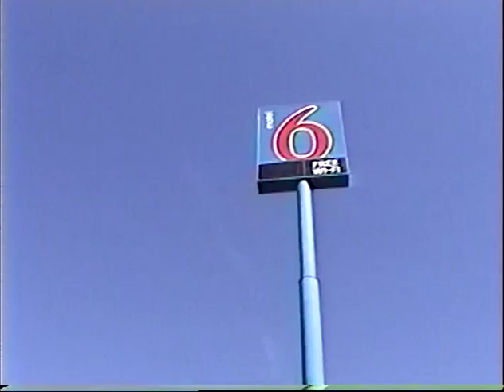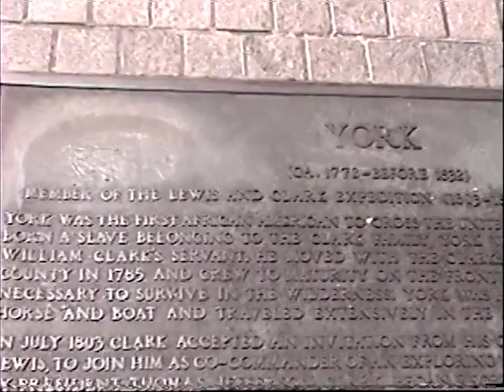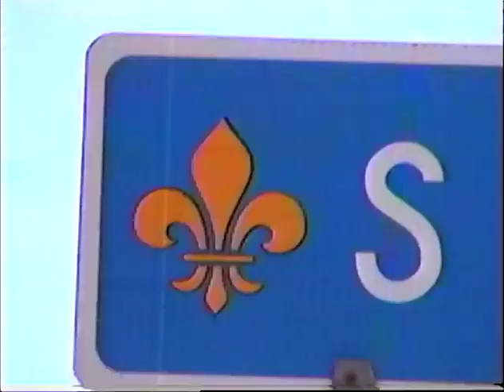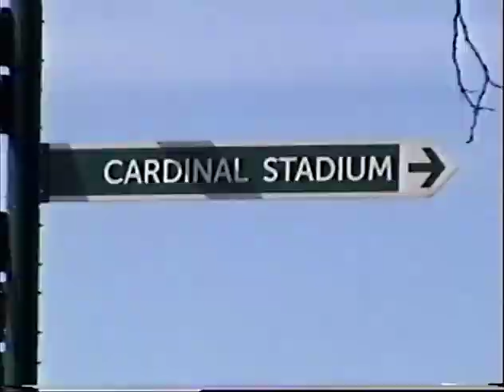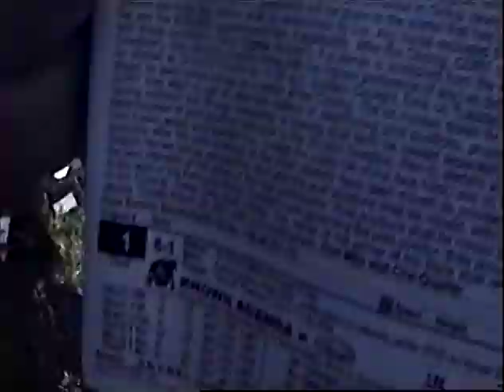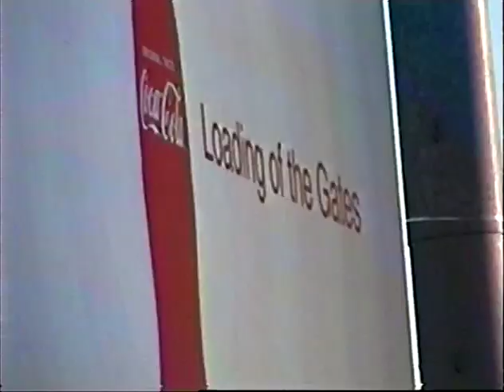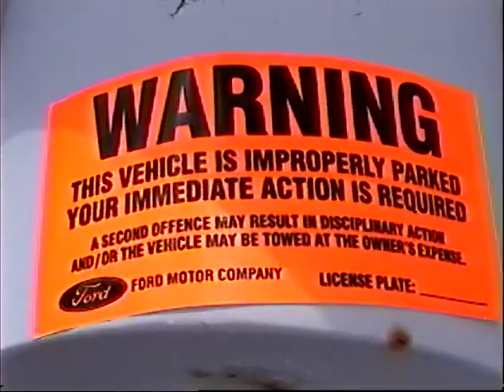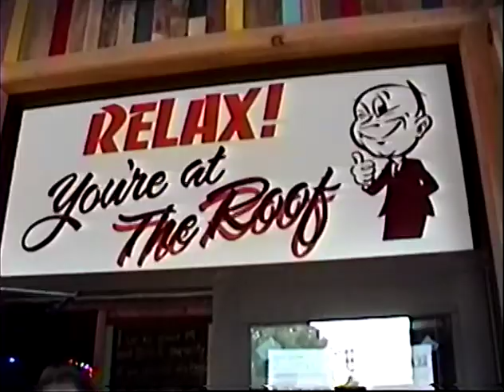Motor*Capital Derby Day +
Derby Day 2021 plus Detroit and Environs